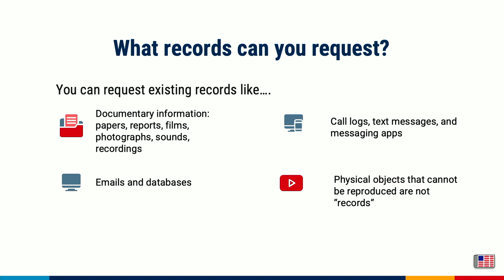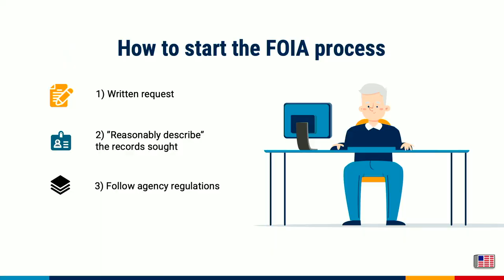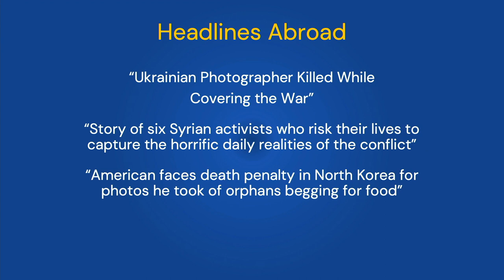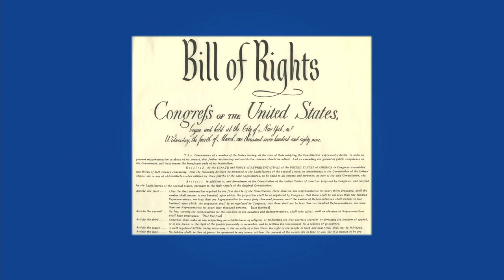2023 Crime Coverage Summit - Mark Walker and Mickey Osterreicher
Mark Walker, investigative reporter for the New York Times, and Mickey Osterreicher, general counsel at the National Press Photographers Association, speak at the 2023 Crime Coverage Summit, presented by the Radio Television Digital News Association and the National Press Foundation and sponsored by Arnold Ventures.